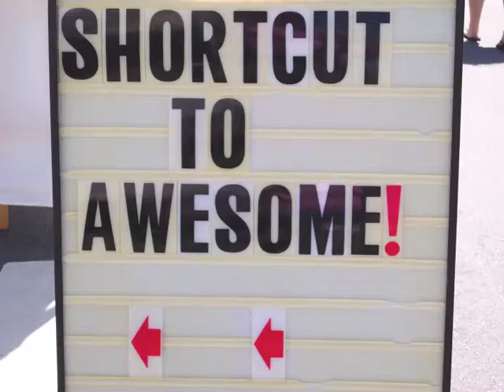Street music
Worcester Start in the Street Poetry